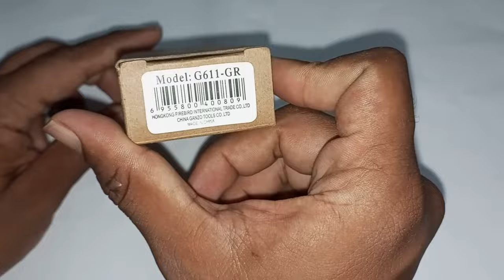Unboxing the Ganzo Whistle G611 Green Tactical Knife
Dive into the world of tactical gear with our unboxing of the Ganzo Whistle G611 Green Tactical Knife. Join us as we unwrap this versatile tool designed for outdoor enthusiasts and tactical professionals alike. From its durable construction to its multifunctional features, we'll explore what makes this knife a must-have for any adventurer. Get ready for an up-close look at the Ganzo Whistle G611 and discover why it's a favorite among knife enthusiasts!